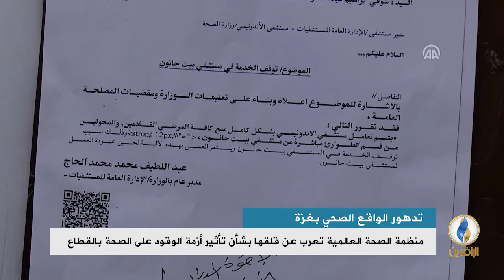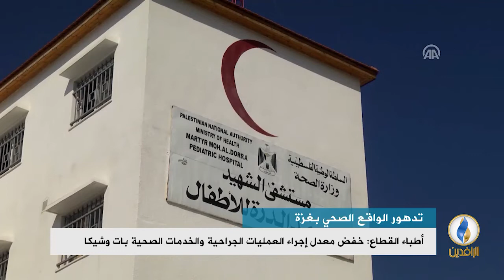تقرير إخباري.. منظمة الصحة العالمية تعرب عن قلقها بشأن تأثير أزمة الوقود على الصحة في